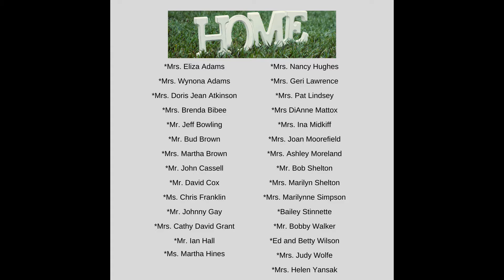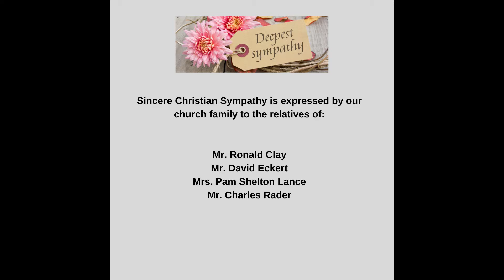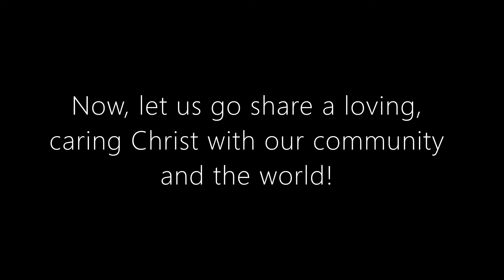Wednesday Night Service - January 5, 2022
A Study of James 5:7-11
with Pastor Brady Willis